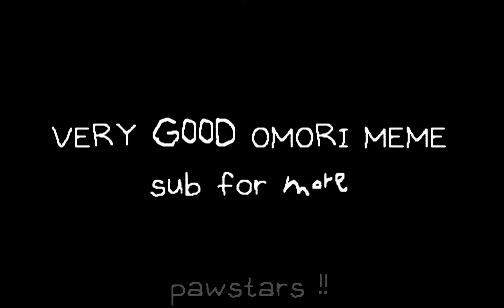omori in a nutshell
hiii !

I am pawstars !!
but you can call me kipa or paws!!

I am a proud lgbtqia+ member!!

I use they\them pronouns and I'm lesbian 🏳️‍🌈

NEW SUSSY OUTRO OMGGGG!1!1!1!1!1!1

*info!!!

* Apps
capcut
gacha redux [ SUSSY gacha mod lmao ]

* my tools
my fingers🙂

that's it!! have a nice day\night\afternoon goodbye my lil fluffs!!♥️🔪

omg ur cringe for reading this 🤣